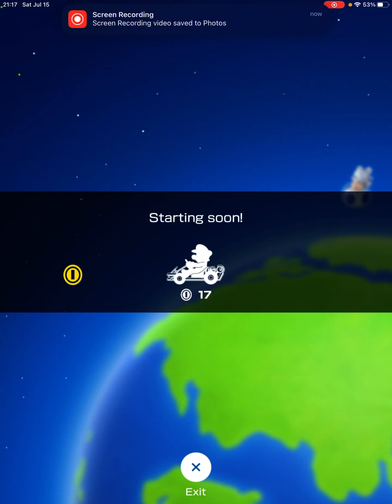Mario kart tour part 16